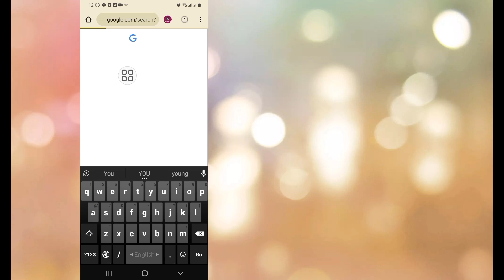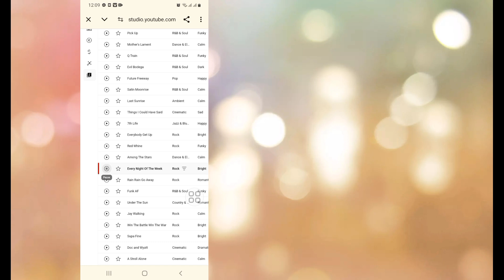วิธีเปิดไลบรารีเสียงของ YouTube บนโทรศัพท์ Android | วิธีด่วน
ดาวน์โหลดเพลงจาก YouTube

ขอบคุณที่รับชม